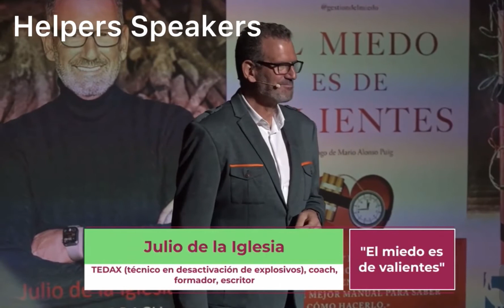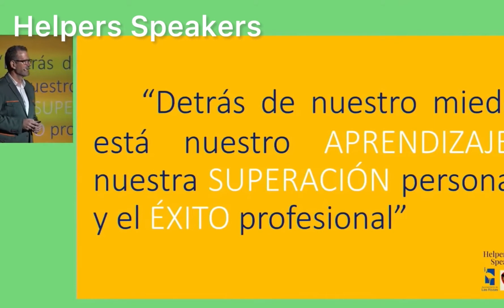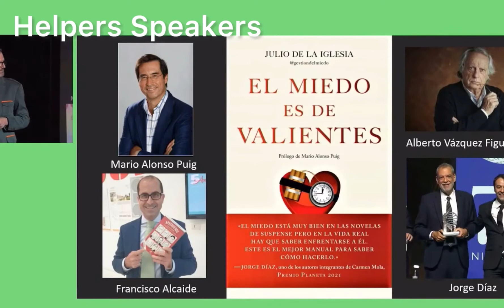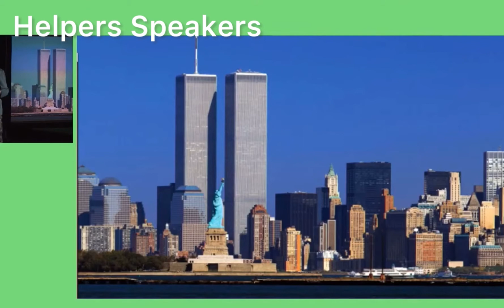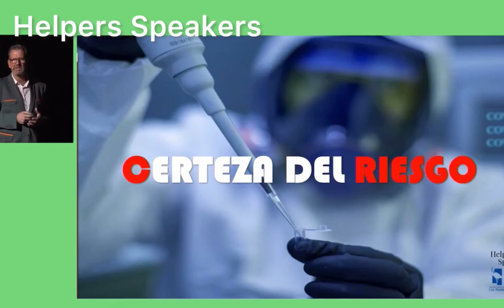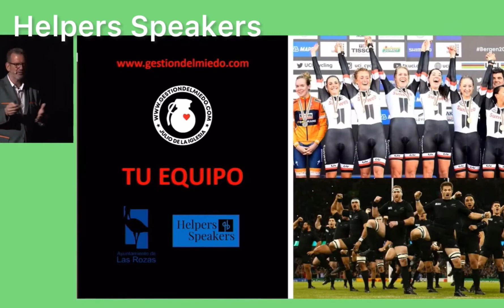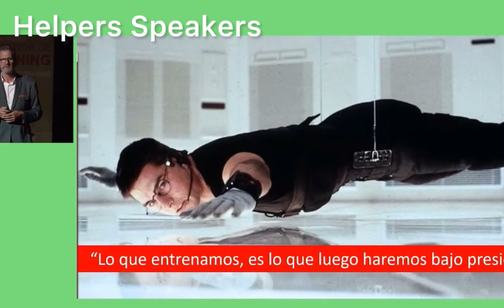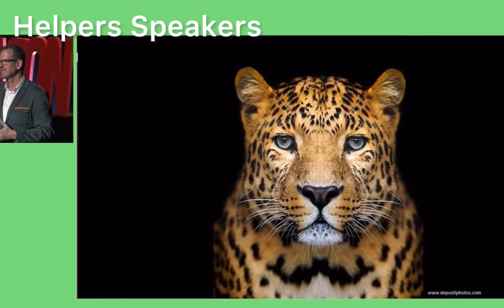Julio de la Iglesia (TEDAX y conferenciante en Helpers Speakers)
Julio de la Iglesia (Madrid, 1964) de pequeño quería ser “Madelman” y lo logró. Pertenece al cuerpo de élite de los TEDAX (Técnico Especialista en Desactivación de Artefactos Explosivos). Con más de 25 años de experiencia, es todo un experto en trabajar bajo presión, en retos que requieren compromiso, estrategia, trabajo en equipo y decisiones valientes. En su trabajo no hay lugar para los errores.

Es el referente actual en la Superación del Miedo, Liderazgo Valiente y la Motivación para el Éxito. Da formación y empodera a equipos y es coach de los mejores directivos de este país.

El miedo es una emoción adaptativa -imprescindible para la supervivencia- que nos ayuda a anticiparnos, a superarnos y a crecer. Cuando se convierte en una emoción tóxica (irracional, intensa y duradera) que bloquea nuestras capacidades, es necesario aprender a desactivarlo y él sabe cómo nadie, cuál es el cable rojo que hay que cortar.

     “Tener miedo es inevitable, superarlo es una decisión”

El riesgo cero no existe, a menudo debemos tomar decisiones sin totales garantías de éxito. Él es especialista en pensar y trabajar sintiendo miedo y en conseguir los objetivos gestionando la adversidad. Porque detrás del miedo está nuestro aprendizaje y nuestra superación personal y el éxito profesional.

Es un formador y ponente único, dinámico, divertido, con extraordinaria capacidad para transmitir que se aleja de discursos sin identidad y habla desde la honestidad y experiencia. Sus “explosivas” ponencias (con una sorprendente puesta en escena, cuenta atrás incluida) son un “detonante” para terminar con los autosabotajes, superar nuestros límites y alcanzar el éxito confiando en el equipo y en nuestras propias capacidades.

¿quieres contratar a Julio de la Iglesia para tus eventos de empresa?